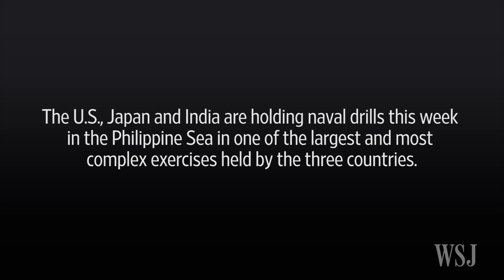U.S., India, Japan Hold Naval Drills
Naval drills among the U.S., Japan and India that began this week in the Philippine Sea could reflect Washington’s vision for a new Asian maritime-security order that unites democratic powers to contend with a more-assertive and well-armed China. Photo: Associated Press